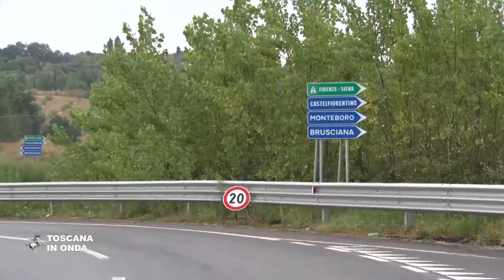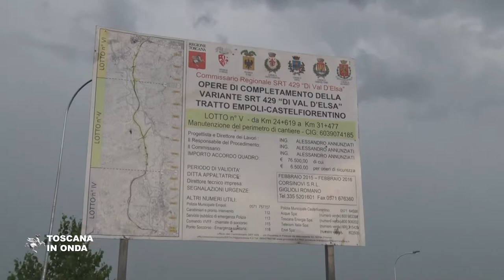Doppia inaugurazione sulla strada regionale 429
Aperto il tratto che congiunge la rotatoria di Brusciana con quella di Dogana e abbatte in maniera drastica i tempi di percorrenza della distanza tra la Valdelsa e la Fi-Pi-Li. La notizia